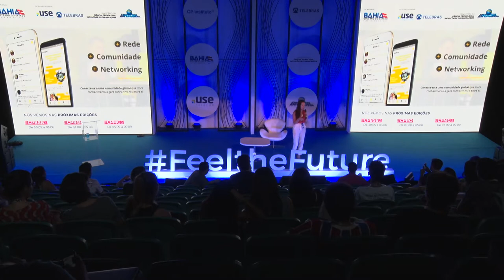CPBA2 - Feel the Future - 19/05/2018 - Coworking e o Futuro do Trabalho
CPBA2 - Feel the Future - 19/05/2018 das 18h00 às 18h45 - Coworking e o Futuro do Trabalho

Coworking e o Futuro do Trabalho Roberta VasconcellosÉ CEO e Co-fundadora do BeerOrCoffee (beerorcoffee.com) – uma plataforma que te dá acesso aos melhores espaços de coworking e conexões do país. A startup representou o Brasil no Google Demo Day - Women's Edition 2016 e ganhou o primeiro lugar na 3ª rodada do Seed. Atua há 6 anos com startups, foi Co-fundadora do TYSDO - Things You Should Do e participa ativamente da comunidade local, o San Pedro Valley. Além disso, foi finalista do Prêmio CLAUDIA 2014 e escolhida pela Forbes Brasil em sua lista de "30 abaixo de 30" de 2015. Atualmente, faz parte do Global Shapers uma iniciativa do Fórum Econômico Mundial e representou o Brasil no YLAI – Young Leaders of the Americas Initiative ( programa do US Department of State para potencializar empreendimentos da Am.Latina e Caribe